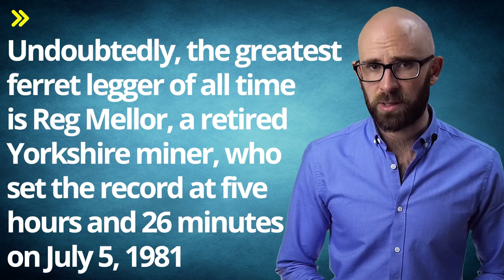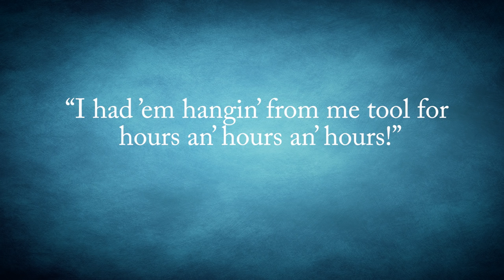The Curious Case of Ferret Legging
In this video:

Falling under the category of “What could go wrong?” is the sport of ferret legging. Simple in its design although painful to master, the sport simply requires a man, a pair of baggy trousers and two live ferrets.